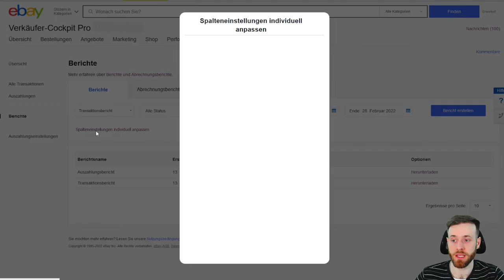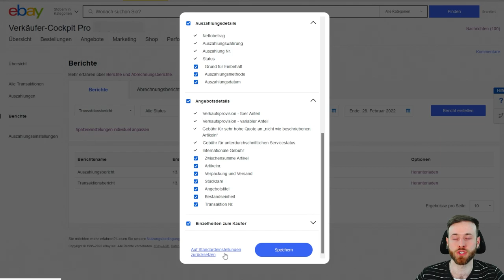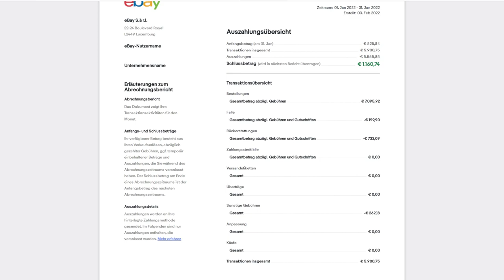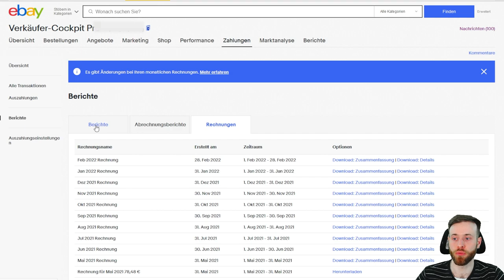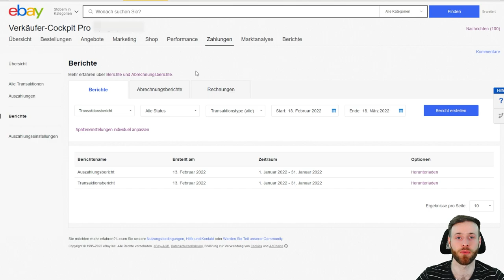eBay Berichte & Abrechnungen für die korrekte Buchhaltung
Für eine korrekte Buchhaltung müssen alle Zahlen erfasst und verarbeitet werden. Bei eBay werden alle Zahlen in Form von Berichten zur Verfügung gestellt.

In diesem Video erfährst du, wo du bei die eBay Auszahlungs-, Abrechnungsberichte und die Rechnungen herunterladen und einstellen kannst.

🔍 Mehr Informationen zu Berichten und Abrechnungsberichten: